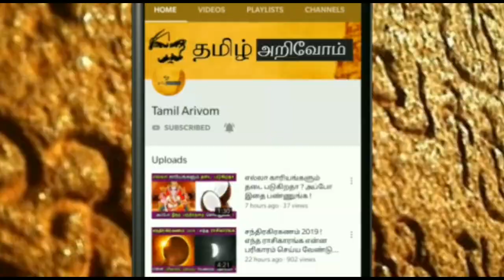சிவன் கோவிலுக்குள் நடந்த அதிசயம் காணக்கிடைக்காத அற்புத வீடியோ என்ன நடந்தது தெரியுமா?